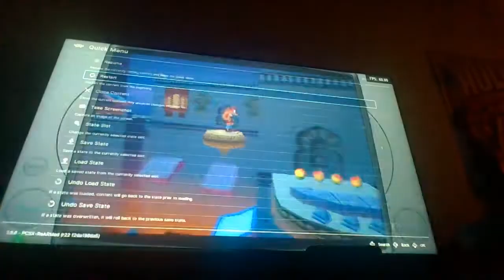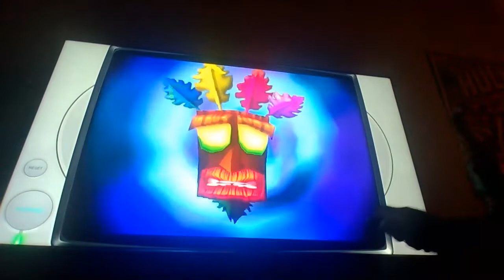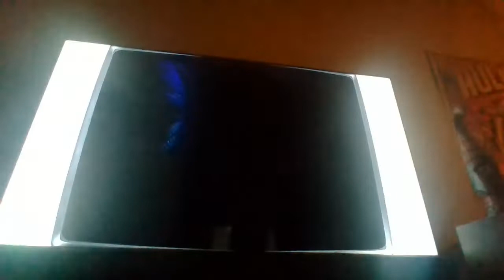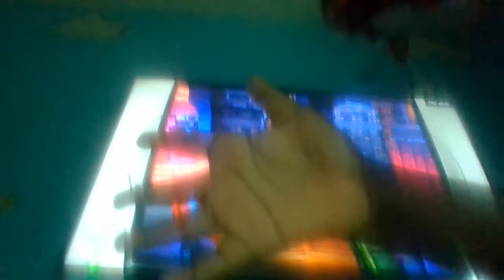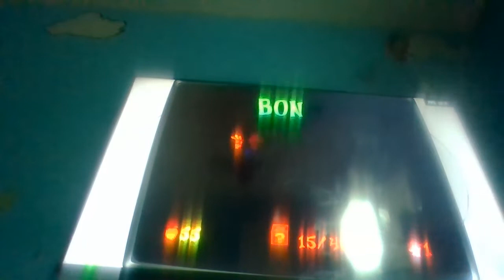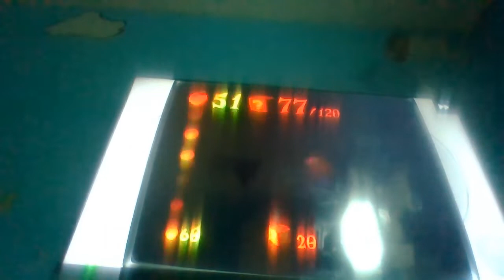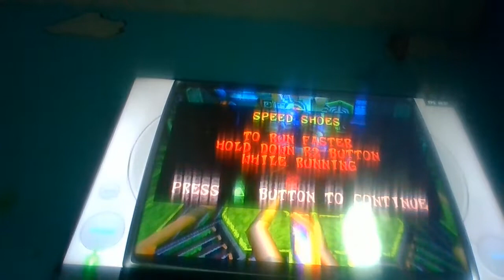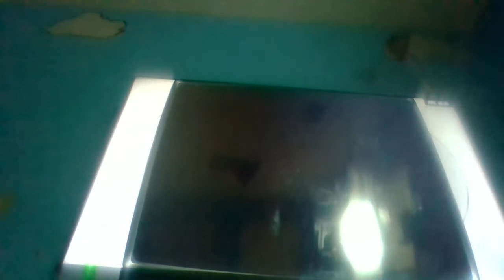THE FINAL BATTLE! Crash Bandicoot Warped Finale (5/5)